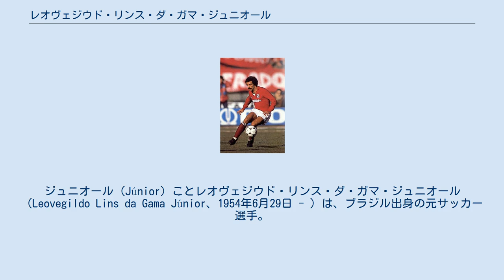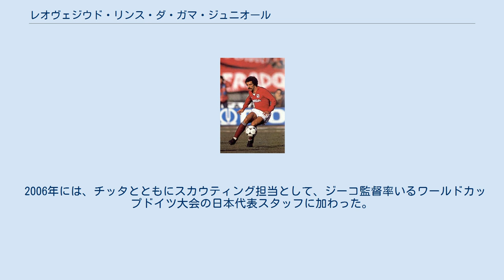レオヴェジウド・リンス・ダ・ガマ・ジュニオール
ジュニオール (Júnior) ことレオヴェジウド・リンス・ダ・ガマ・ジュニオール（Leovegildo Lins da Gama Júnior、1954年6月29日 - ）は、ブラジル出身の元サッカー選手。
ポジションはDF (左サイドバック) 、1980年代中盤頃からはMF。
FKのスペシャリストとしても知られた。
元々は中盤の選手であったがフラメンゴ、代表チームではジーコが居たことから左サイドバックとしてプレーしていた トリノでのジュニオール キャリアの中で最も長くプレーしたフラメンゴではジーコらと共に数々のタイトルを獲得、コパ・リベルタドーレス1981では決勝でブレロア破り優勝、同年トヨタカップでも先発出場しリヴァプールを3-0と破り優勝を果たした。
 1984-85シーズンからにトリノ に移籍、6節のラツィオ戦でセリエA初ゴールを挙げると、26試合で7ゴールを挙げ、同シーズンは優勝を逃したものの、エラス・ヴェローナFCに続く第2位の好成績に貢献、ファンやメディアからも賞賛されるプレーで同シーズンのセリエA最優秀選手賞を受賞した。
その後ペスカーラでもプレー、イタリアでは計5シーズンを過ごし、その後35歳の時に古巣フラメンゴに復帰、1992年にはリーグ優勝を果たし、1993年に現役を引退した。
 「黄金のカルテット」を擁した1982年ワールドカップ・スペイン大会のブラジル代表で左サイドバックとして出場した。
サイドバックながら多くの時間を中盤より前のエリアでプレイし、2次リーグのアルゼンチン戦で1ゴールを決めるなど、好守にブラジル代表のサイド攻撃を支えた。
 1986年ワールドカップ・メキシコ大会ではジーコが怪我で控えに回ったことから中盤でプレー、カレカやミューレルらにチャンスメークをした。
ワールドカップ以降は代表を遠ざかっていたが、1992年4月15日のフィンランド戦で約6年振りに代表に復帰、最後にブラジル代表としてプレーした1992年12月16日のドイツ戦時は38歳であった。
 2006年には、チッタとともにスカウティング担当として、ジーコ監督率いるワールドカップドイツ大会の日本代表スタッフに加わった。
 1990年には日本でサンバ歌手としてライブを行い、その模様はJúnior Live in Japanとのタイトルで翌年にCD化され発売されている（現在は廃盤）。